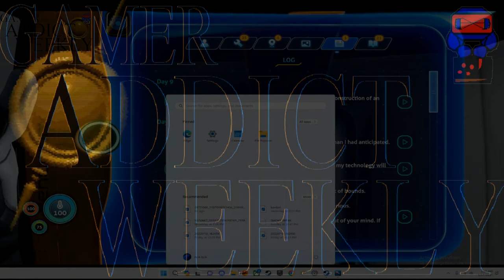Subnautica Pt.1: The Beer City Diver begins this awesome underwater adventure!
The Beer City Diver has gotten back in the water! ( At least for this game!)

So come down and see what he's been doing with this game as he begins Part one of his adventure. Even with a mighty case of ADAH, he is able to make his way through all of the many paths the underwater worlds has to offer.
There will be more episodes to come so make sure to check out the page again soon!